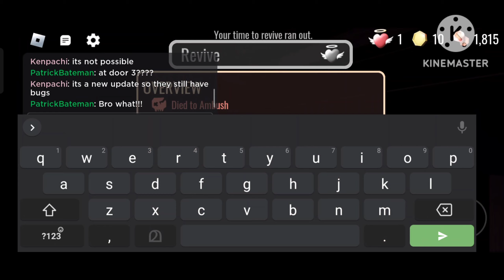Ambush Spawns at door 3???? doors doorsroblox | doors rare moment!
doors crazy moment!